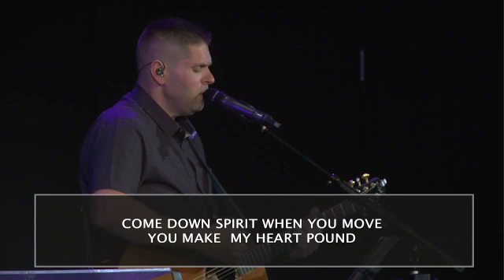Spring WOW 2021: Dr. Lynn Lucas "Worship is a Weapon"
Dr. Lynn Lucas elaborates on how worship is a weapon in spiritual warfare.